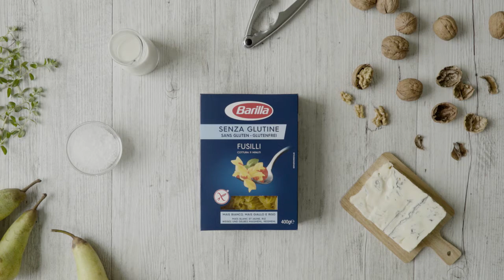Fusilli with gorgonzola, pear cubes and walnuts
Bring a sweet touch to a hearty plate of fusilli, watch what happens when you combine gorgonzola with pear cubes and walnuts.
All the ingredients needed to prepare ""Fusilli with gorgonzola, pear cubes and walnuts"" for 2 servings:
- 160 g Fusilli Gluten Free
- 80 g sweet gorgonzola
- 1 pear
- 1/2 glass of milk
- Extra virgin olive oil
- Ground walnuts